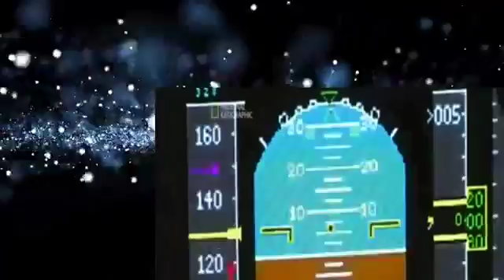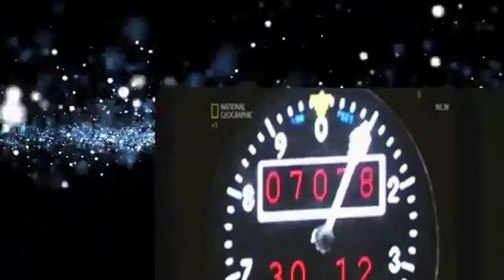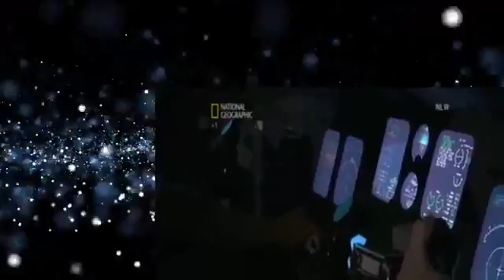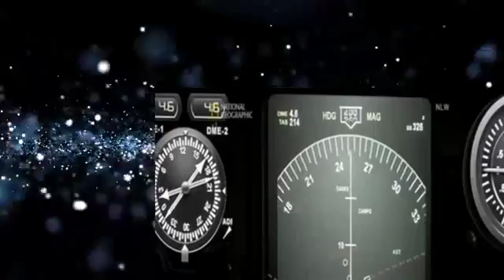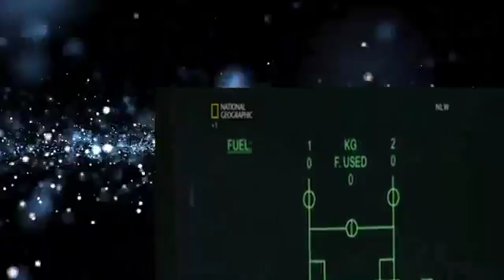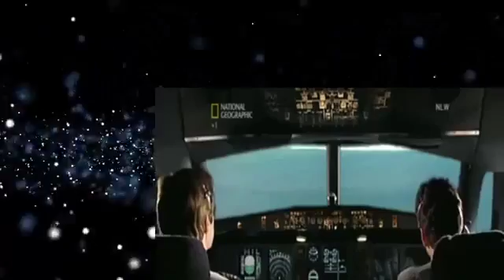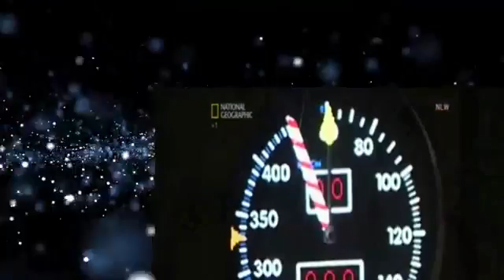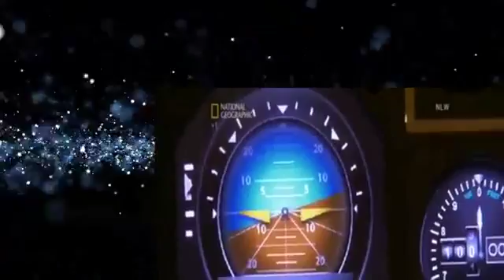Air Crash Investigation S06E03 Who's Flying The Plane